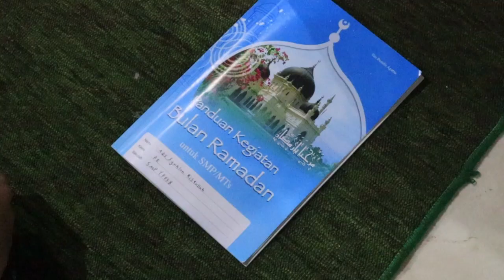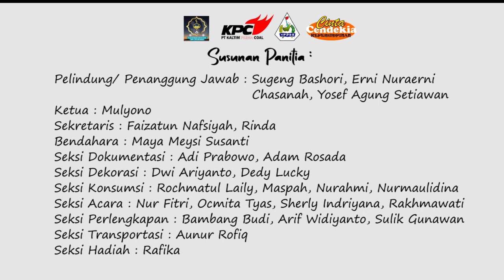Pesantren Ramadan 1444 H SMP YPPSB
Rangkaian kegiatan selama 3 hari 3 malam di Bulan Ramadan yang bertujuan meningkatkan kualitas puasa siswa-siswa SMP YPPSB